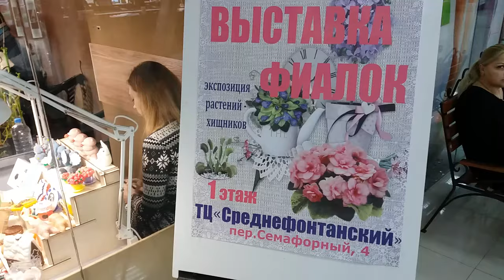Лучшие фиалки Одессы. Супер красота. Среднефонтанский. Сегодня. Цветы.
Супер зрелищная выставка цветущих красавиц, яркие разнообразные фиалки. Выставка-продажа прошла в Одессе сегодня в выстовочном центре на среднефонтанской.